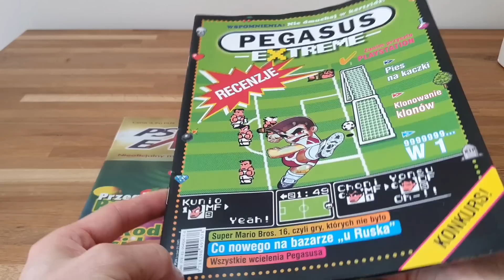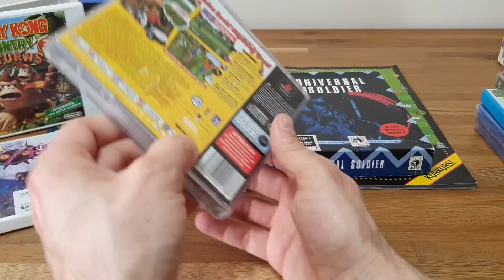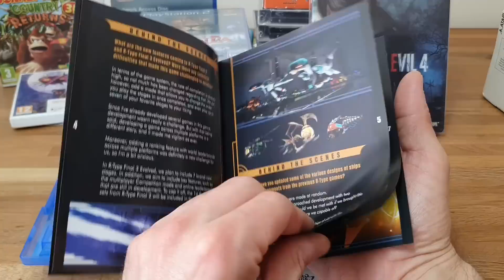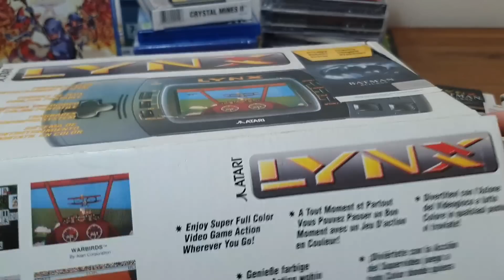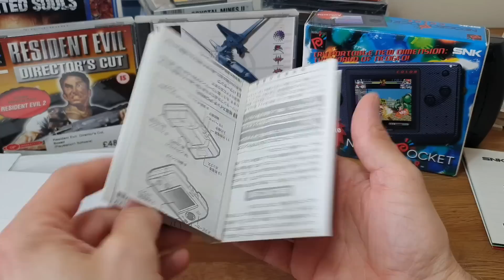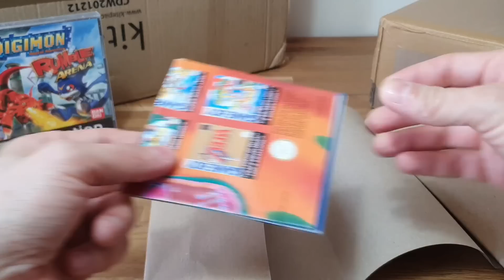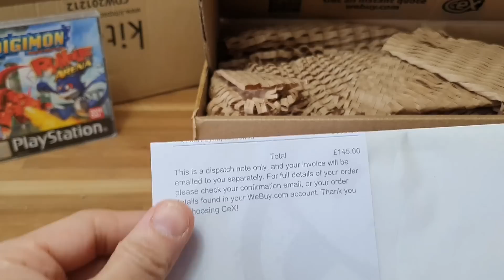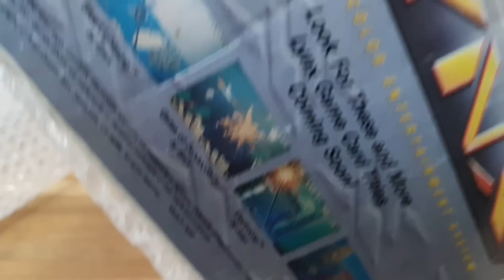Przegląd zdobyczy + śmieci z targu rupieci #5 2023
Przegląd znalezisk zakupionych na targu rupieci oraz z innych źródeł